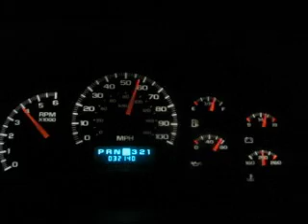2001 chevy silverado 2500 6.0L work truck 0-60 mph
2001 chevy silverado 2500 6.0L work truck 0-60 mph